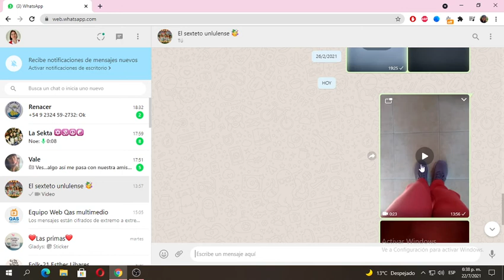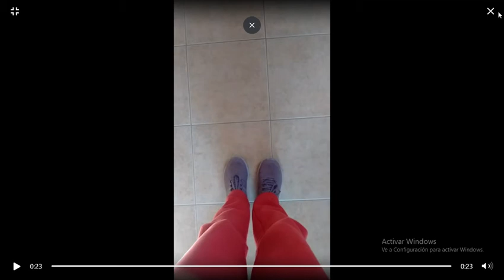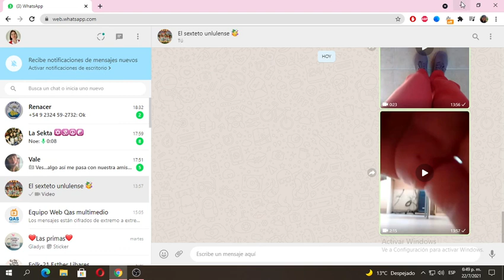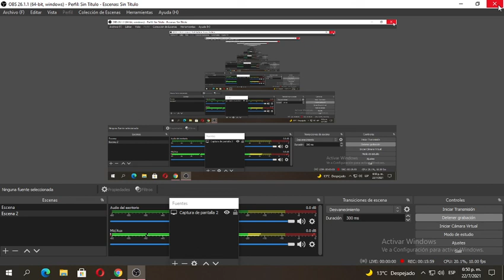Clase zapateo saltado